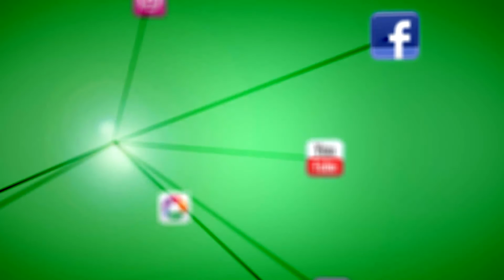Nazareno del Puerto en Calle Palma - Salida Extraordinaria 450º Aniversario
Salida Extraordinaria del Nazareno del Puerto de Santa María (Cádiz) con motivo del 450º Aniversario Fundacional. Suena la A.M. Virgen de los Reyes.

Graba Nacho Sánchez @DesdeelArenal